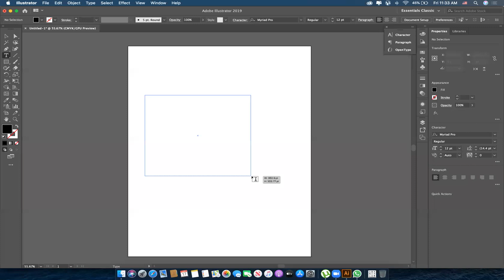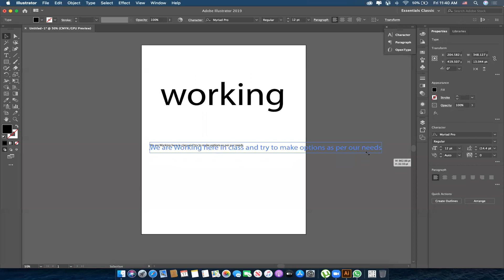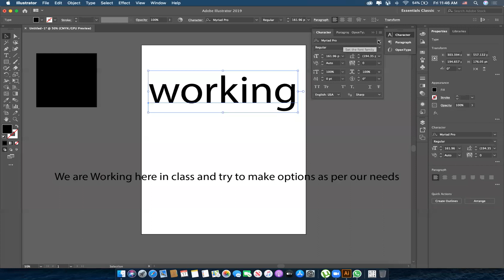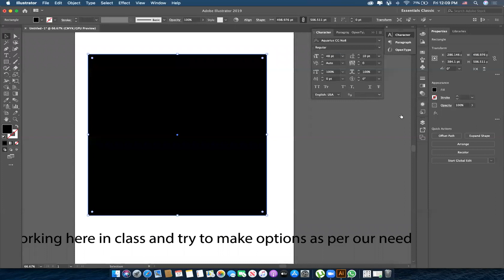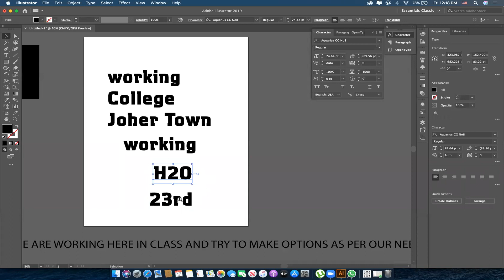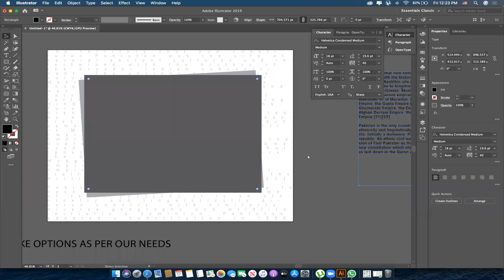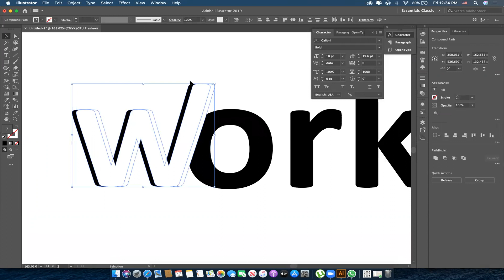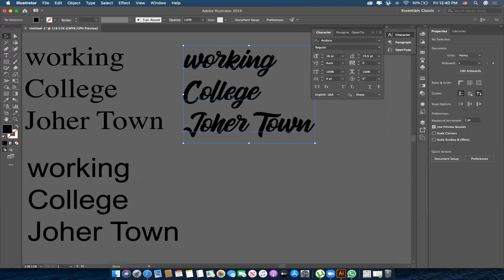How to Apply and manage Text Tool in Adobe Illustrator in details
Dear All Students in this video you can trained about Text tool setting and using in details and for officially used.

if any question or queries do contact on
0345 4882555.